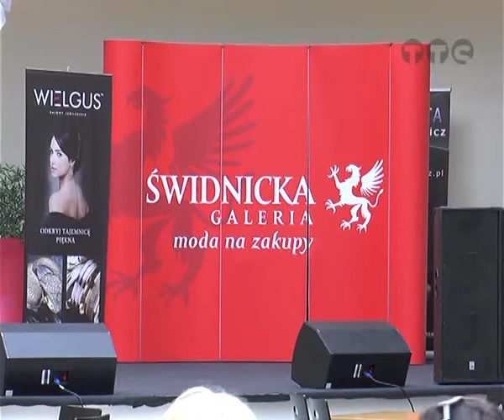Niespodzianki dla prymusow i wakacje z talentami w Galerii Świdnickiej